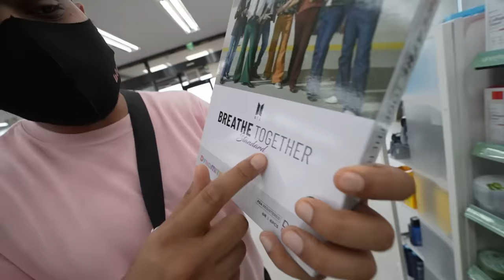KOREA'S most BEAUTIFUL ISLAND || We LIVED like BTS for 24 HOURS 😯